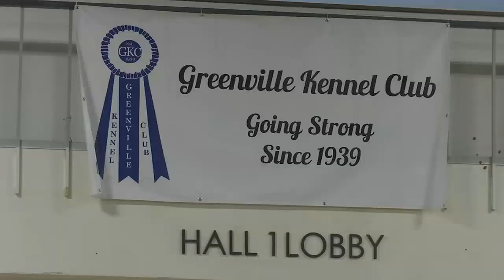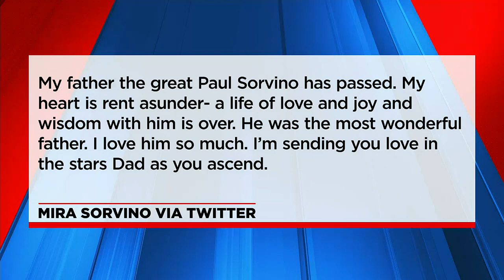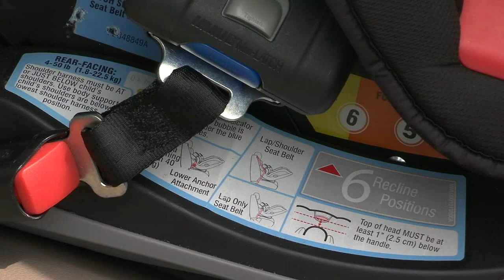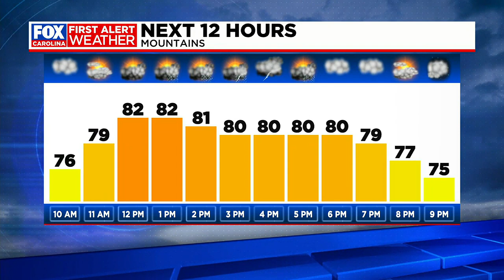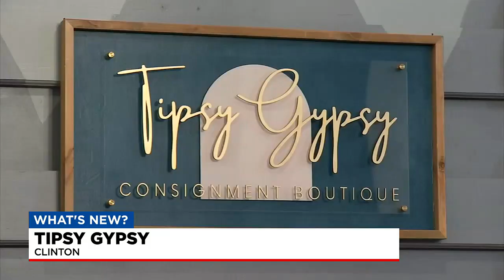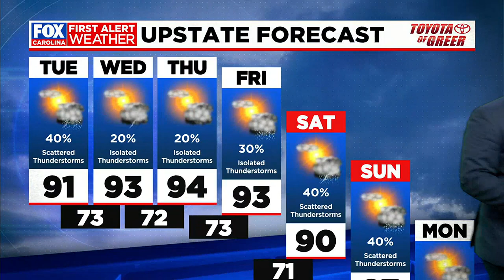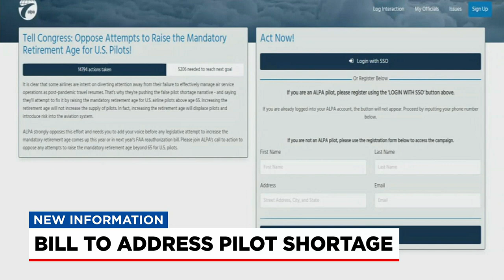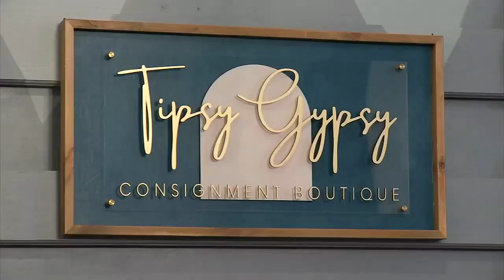Side Effects of Hormone Imbalance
AnnaMarie Cantrell talks about hormone depletion, how it can impact men and women and solutions.